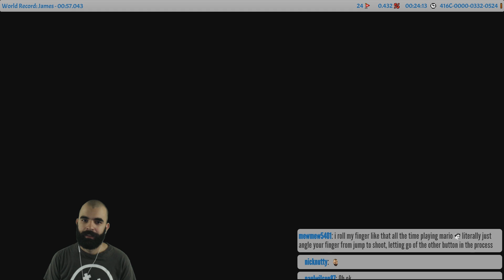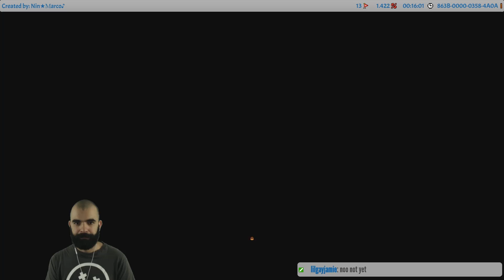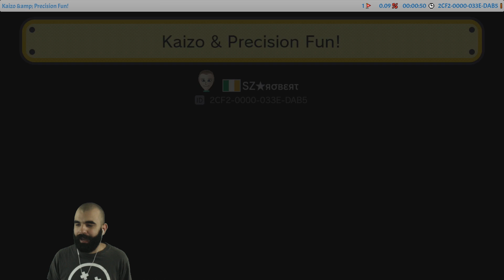Climbing with Flowers | Mario Maker | Twitch Viewer Levels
Super Expert Viewer Levels on Twitch.

I'll be taking levels that I like from twitch and uploading them here. You can submit me levels for online or offline play. I'll also take a look at creators who beat my levels.